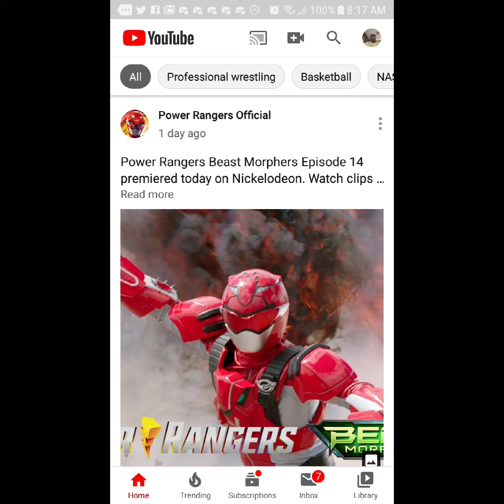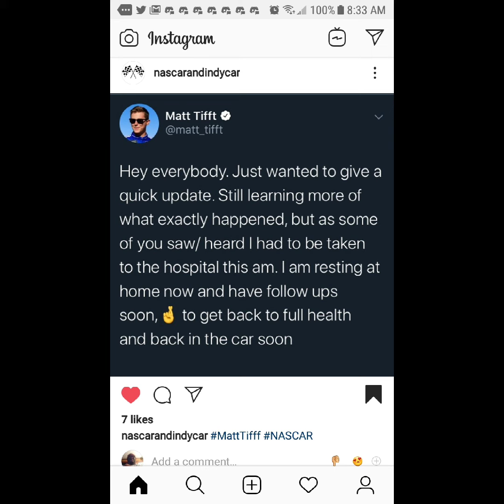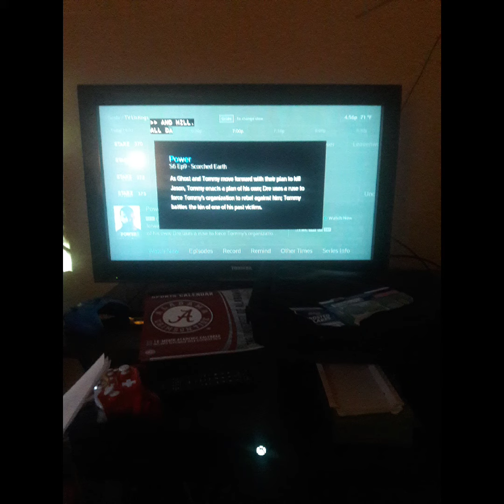I Watched TV On October 27th 2019